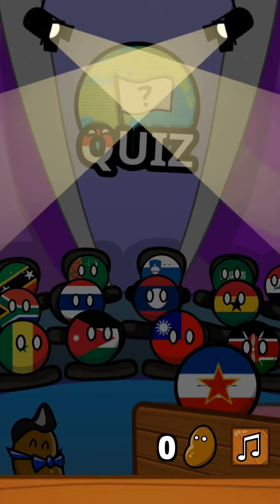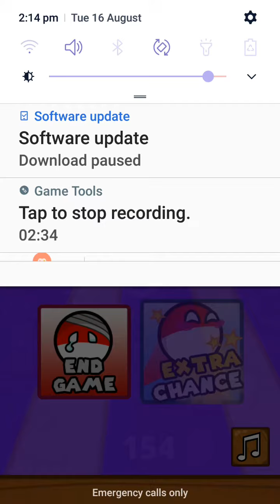Countryball Potato Mayhem Europe Quiz Gameplay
srry if the audio is quite bad 😔